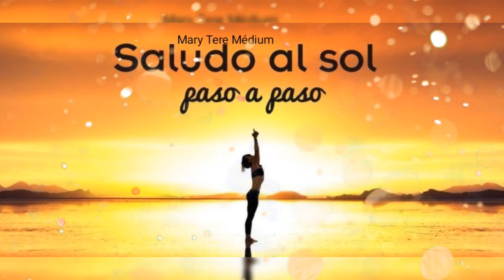Saludo al Sol ☀️ - Mary Tere Médium